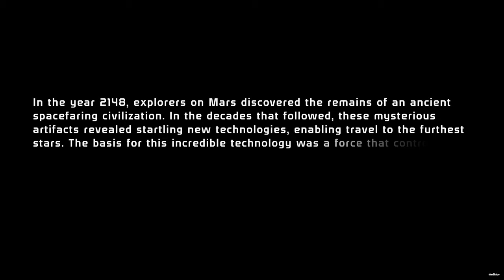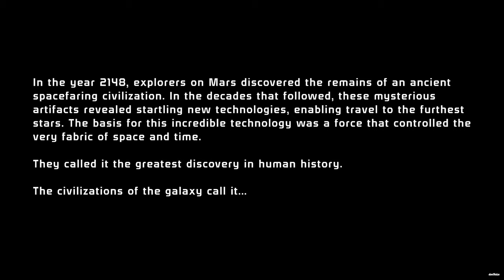The Beacon | Mass Effect 1: Legendary Edition Story Playthrough Ep1/11 - HDR/4K60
donHaize Plays Mass Effect 1 LE in 4K using HDR (High Dynamic Range).
Part 1 of the Mass Effect 1 Story, The Beacon.
Subtitles: Yes
Commentary: No

Mass Effect Legendary Edition is a compilation of the video games in the Mass Effect trilogy: Mass Effect, Mass Effect 2, and Mass Effect 3. It is being developed by BioWare with assistance from Abstraction Games and Blind Squirrel Games, and published by Electronic Arts.

ME Legendary Edition
Mass Effect Legendary Edition contains single-player base content from all three titles in the Mass Effect trilogy: Mass Effect, Mass Effect 2, and Mass Effect 3. The compilation also includes almost all single-player downloadable content (DLC) that was originally released for each game, such as promotional weapons, armors, and packs.[N 1] Set in the Milky Way galaxy within an alternate universe during the 22nd century, the trilogy consists of action role-playing games in which the player assumes the role of Commander Shepard, an elite human soldier who must unite the galactic community against a highly advanced race of synthetic-organic starships called Reapers. Shepard is a customizable character whose morality is determined by the player, and during each game, the player makes choices that can impact the story in various ways. These choices and consequences can be carried forward through the trilogy.

Mass Effect has received more extensive upgrades than its counterparts, and is akin to a partial remake. The game includes additional visual updates, such as the addition of smoke effects and volumetric lighting to certain levels, and modified skyboxes. Combat has been updated in an attempt to feel more consistent with the sequels, including improved aim assist with a stickier lock-on, a dedicated melee button, rebalanced weapons, and smarter enemy and squad artificial intelligence. Certain boss encounters have received adjustments in order to feel less frustrating, such as expanded layouts and more frequent auto-saving. The Mako, which is an all-terrain vehicle that is primarily used by the player for traversal, has received a speed increase and updated physics.Exploration around the world has also been tweaked, such as reduced time spent in elevators that are utilized as a way to hide loading screens, which was a commonly criticized aspect of the original game.